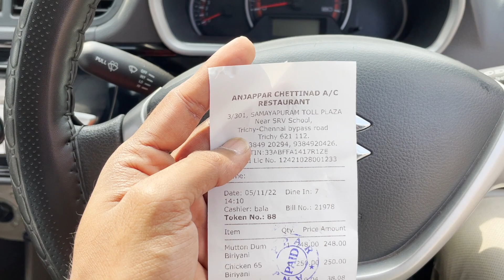Anjappar Briyani Vlog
Location:
Anjappar
Samayapuram Toll Plaza 3/301, Bypass Rd, near SRV School, Chennai, Tamil Nadu 621112